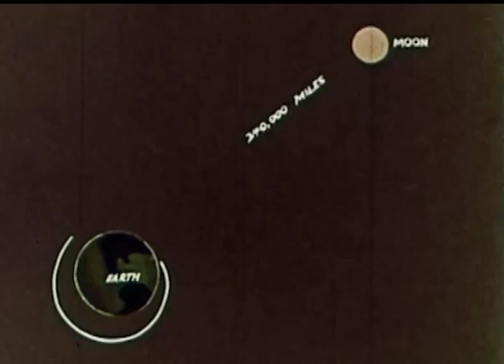Uros Tosic - Space Planes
audio: uros tosic
video: psycoded
footage: "way stations in space" (archive.org)

taken from:

[Zimmer097] Uros Tosic - Principles of Cosmicism

The philosophy of cosmicism states that there is no recognizable divine presence, such as God, in the universe, and that humans are particularly insignificant in the larger scheme of intergalactic existence, and perhaps are just a small species projecting their own mental idolatries onto the vast cosmos, ever susceptible to being wiped from existence at any moment. This also suggested that the majority of undiscerning humanity are creatures with the same significance as insects in a much greater struggle between greater forces which, due to humanity’s small, visionless and unimportant nature, it does not recognize.